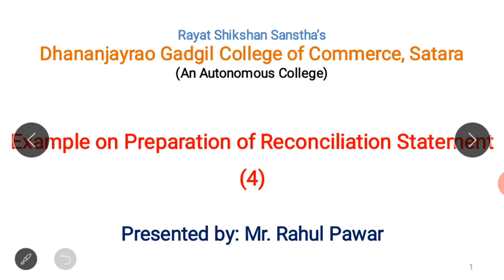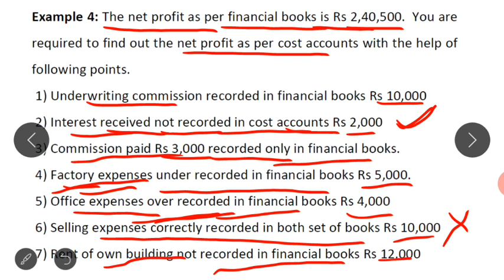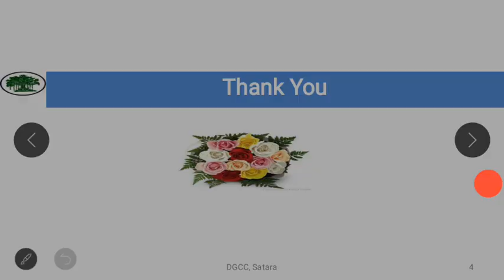Example on preparation of Reconciliation Statement